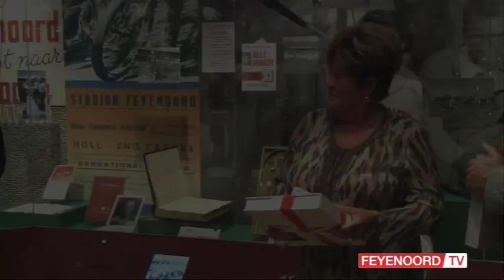Feyenoord TV compilatie eerste competitiehelft (II)